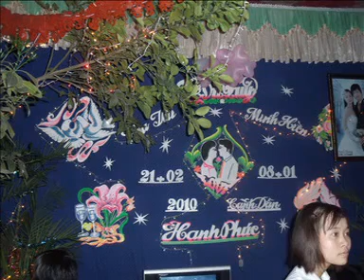VCD HAPPY WEDDING Minh Hiền & Thu Vui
Lễ thành hôn Minh Hiền + Thu Vui
(Hôn lễ được tổ chức vào ngày 21/02/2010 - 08/01 Canh Dần)